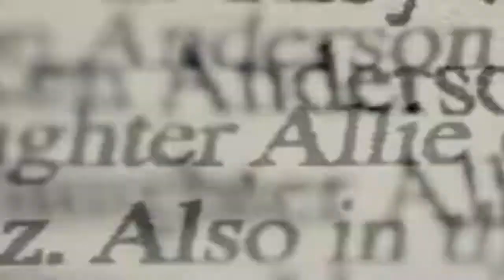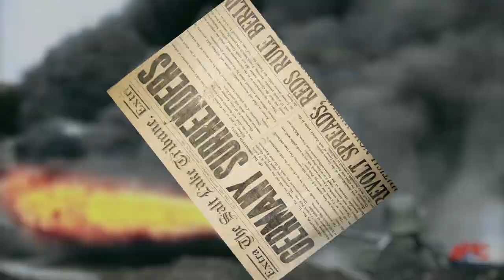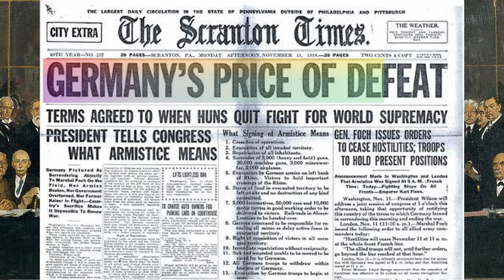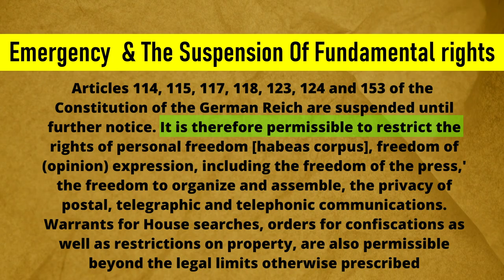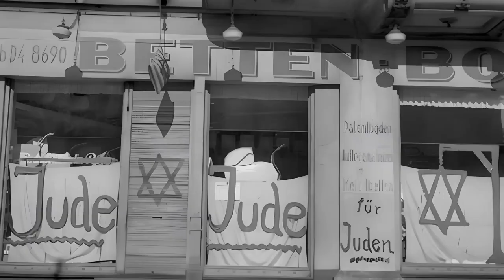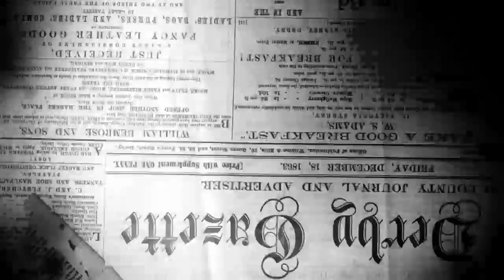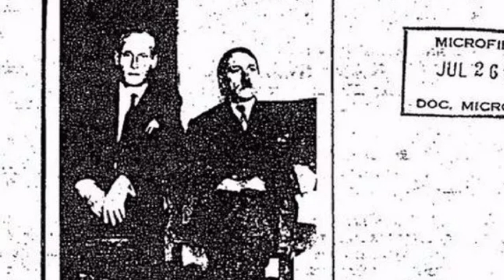The Untold Mystery Of Adolf Hitler Death? | क्या Hitler ज़िंदा है ? | History | Factdesi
In This Video We Will discuss About The True Story Or Documentary Of Adolf Hitler.
Adolf Hitler was an Austrian-born German politician who was the dictator of Germany from 1933 until his suicide in 1945. He rose to power as the leader of the Nazi Party.
Chapters
00:00 Intro
00:41 Early Life
02:13 Seed Of Nazy ideology
02:49 Entry Into Military
04:15 Entry Into Politics
06:50 Hitler Became Dictator (Enabling Act )
07:15 Jews Genocide
09:35 Mystery Of Hitler Death

Zem Tv
Mystery
Story
history
Interesting Fact about
amazing Fact Story
Interesting facts About Countries
Dhruv Rathee
Khan Sir Patna
Documentary
Fact Desi
indian youtuber
Conspiracy Theory
Gaurav
Hitler
Adolf Hitler
Jews
Dictator
Germany
Hitler Death
Hitler Is alive
Secret
mystica land
Oversimplified
Real Story